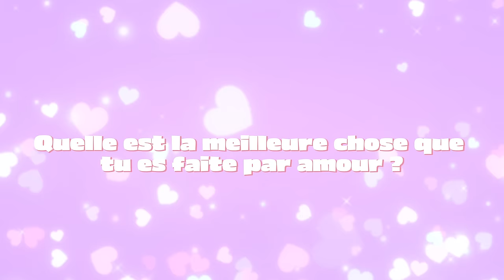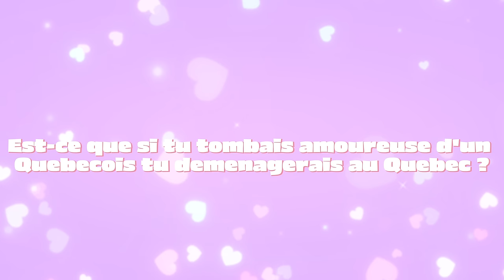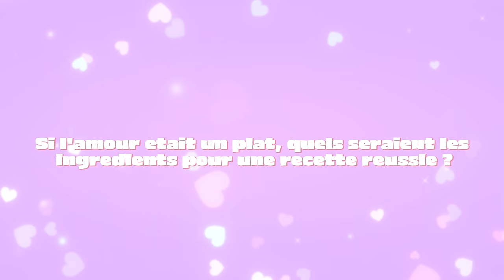Les meilleurs donuts de Krispy Kreme + FAQ (amour,tromperie) !